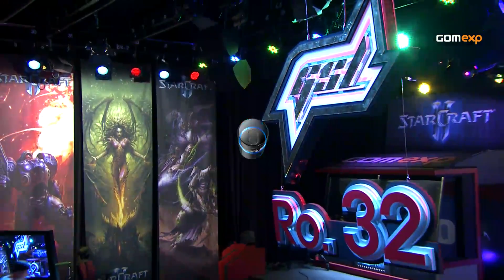Code S Ro32 Group A Match 5 Set 1, 2014 GSL Season 3 - Starcraft 2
sOs(P) vs Shine(Z)